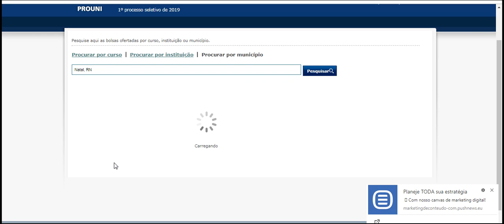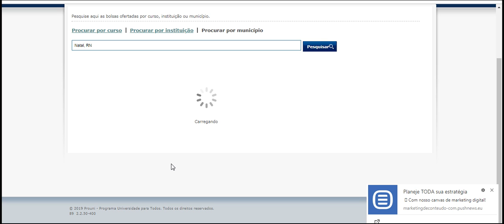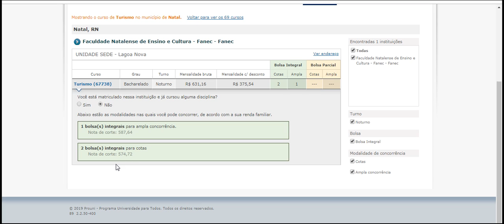PROUNI 2019 NOTA DE CORTE município de Natal, RN tem oferta de 69 cursos